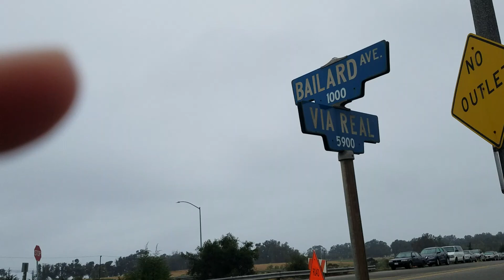Masks up.... here comes the leper!